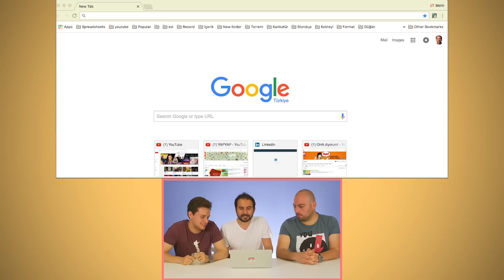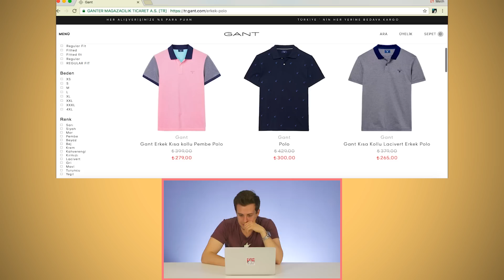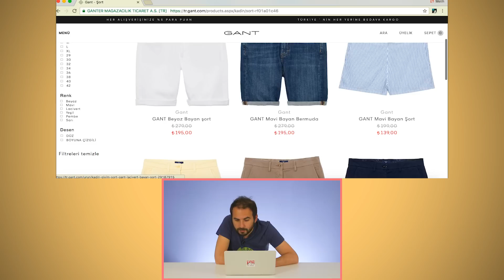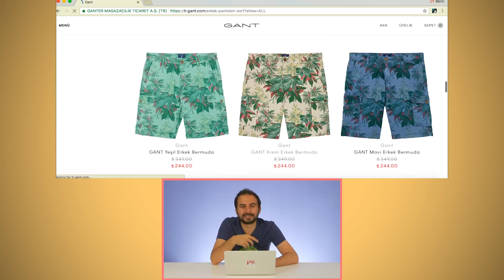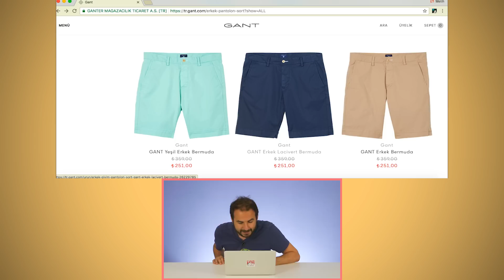500 TL ile Ersan Abi'ye En İyi Hediyeyi Kim Alacak? - Doğum Günü Hediyesi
Yeni bir "Bu paraya ne alırsın?" videosu ile karşınızdayız. Bu formatta arkadaşlarınmız belirli bir bütçe ile en iyi hediyeyi almaya çalışıyor. Bakalım Ersan Abi doğum günü için alınan hediyelerden hangisini daha çok beğenecek?